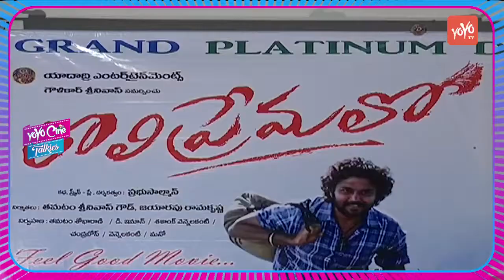Tholi Premalo Movie Platinum Disc Function || Rakshita Chandran || YOYO Cine Talkies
Watch tholi premalo movie platinum disc function.  Starring Chandran,Anandhi Directed by Prabhu Solomon. produced by Srinivasa Goud. Music by D. Imman